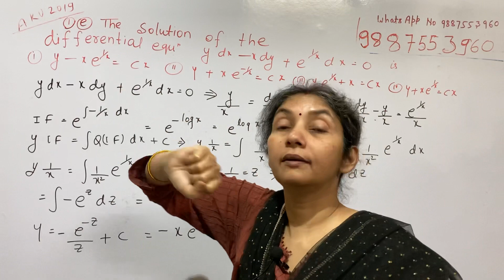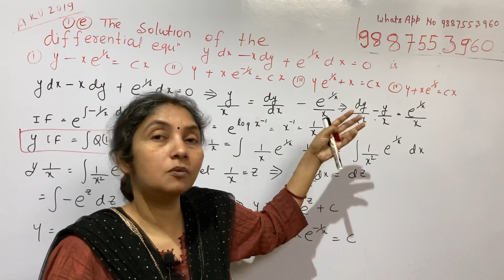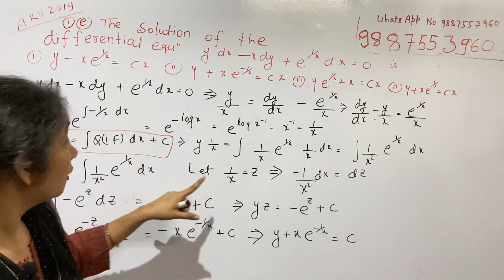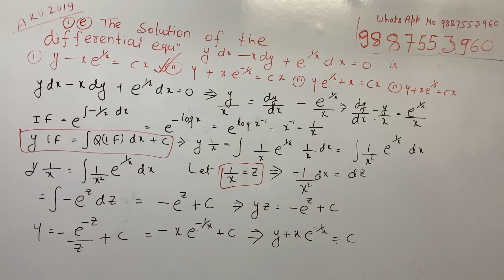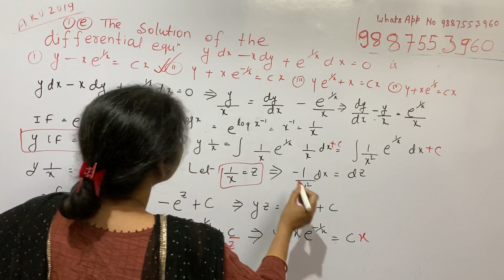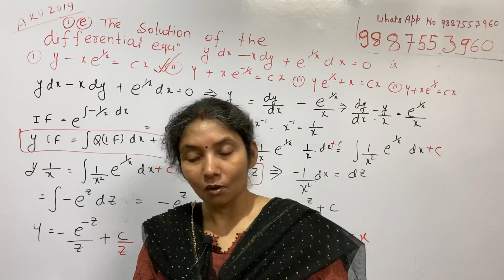Engineering Mathematics | AKU PYQ 2019 | CSE 3rd SEM | Differential Equation Problems | M3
Hi ! This is Rashmi.  My channel is er rashmi sinha.  Especially helping for Engineering students for preparing University Exam, Gate Exam and Net Exam.

Join Below Telegram Link

AKU 2019 1) e) The solution of the differential equation   ydx-xdy + e^1/x dx=0  is
i)  y- x e^1/x = cx      ii)  y+ x e^(-1/x) = cx     iii)  y e^1/x + x = cx  iv) y+ xe^1/x =cx